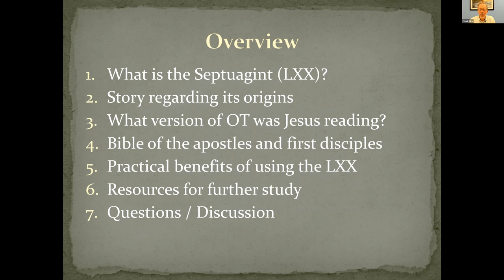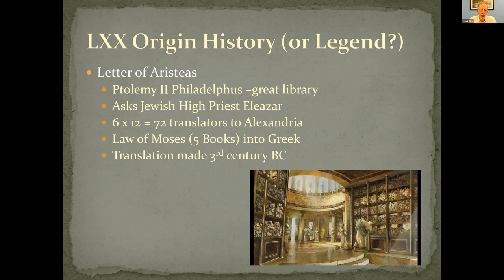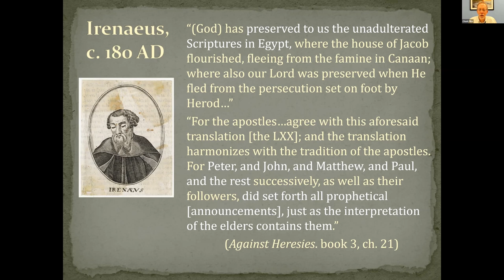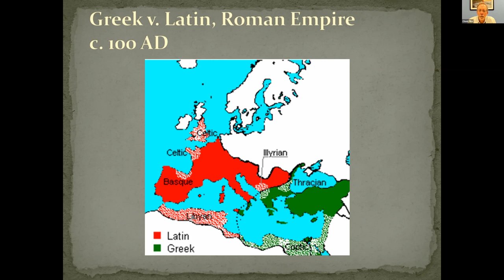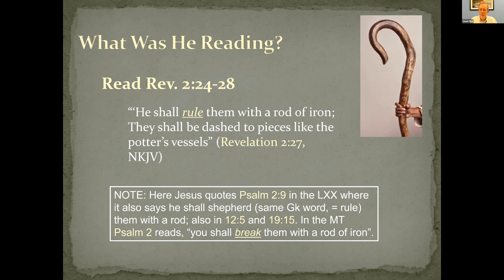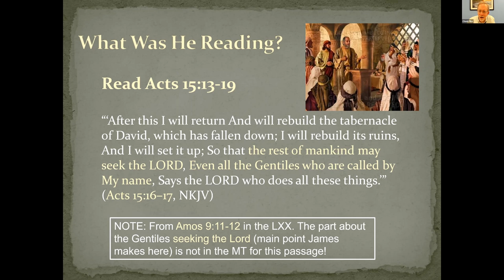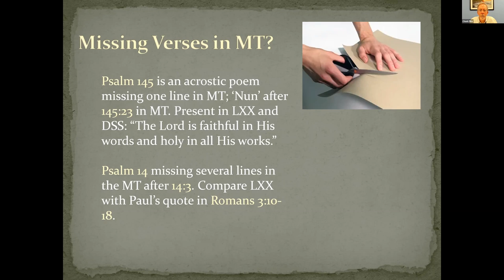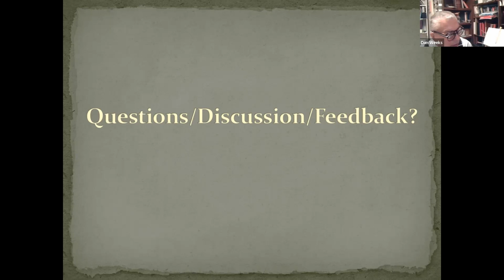"Sacred Writings: The Bible Jesus Read" by Chuck Pike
Strength to Strength welcomed Chuck Pike to explore Jesus’ Bible with us.

Have you ever wondered why Jesus and the apostles misquote Old Testament texts? Are these sloppy quotations, sketchy transmission over the millennia, or shoddy translation in modern times? Or perhaps New Testament authors were trying to revise the Old Testament text to better represent their goals?

For example, Isaiah says,
To preach good tidings to the poor;
He has sent Me to heal the brokenhearted,
And the opening of the prison to those who are bound."

But when Jesus quoted this in Luke, He inserted the phrase “and recovery of sight to the blind:”
To preach the gospel to the poor;
To set at liberty those who are oppressed."

If these discrepancies concern you, join Chuck as he illustrates Jesus’ and the apostles’ frequent use of a different Old Testament text than the one most English Bibles are translated from today. If you’ve heard confusing terms like “Masoretic” and “Septuagint” – that confusion is about to melt away.

“Why Don’t We Use the Same Bible as the Apostles?” audio CD’s by David Bercot